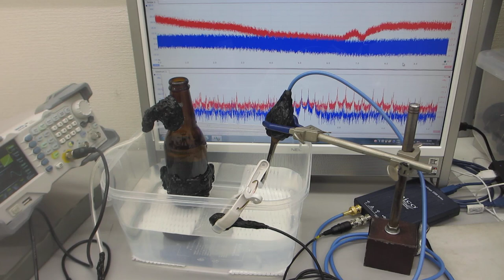超音波の音圧測定解析システム（超音波テスター）ーー超音波の伝搬状態を測定・解析・評価する技術ーー（超音波システム研究所）